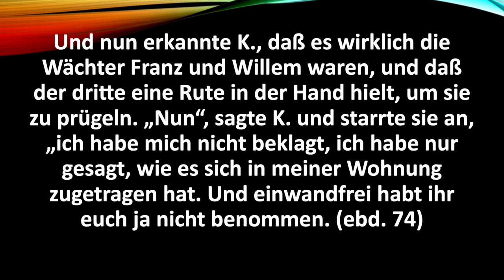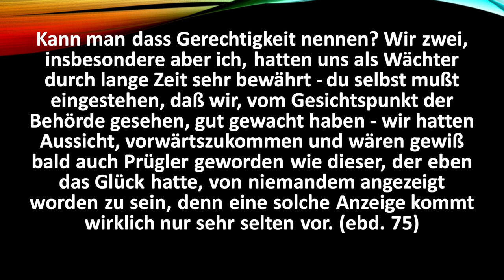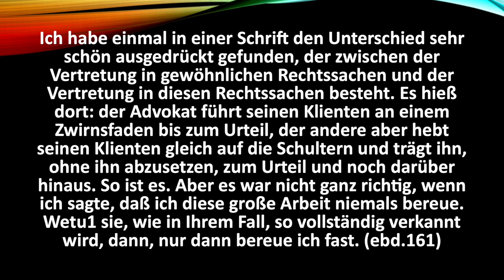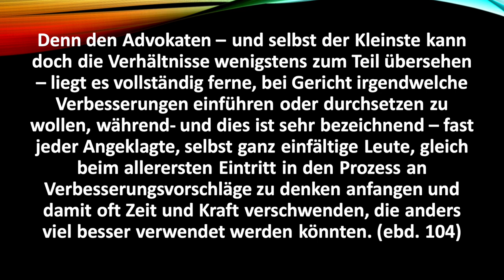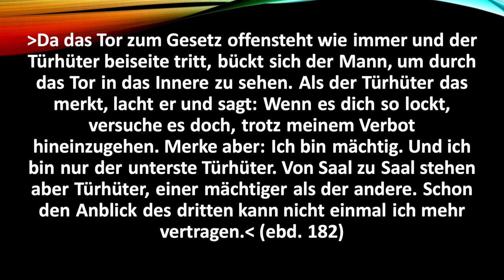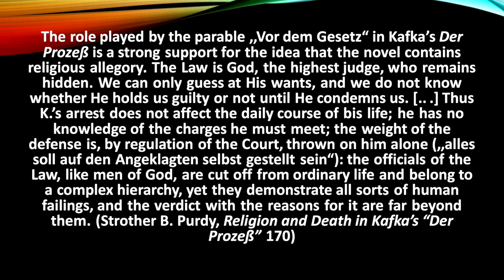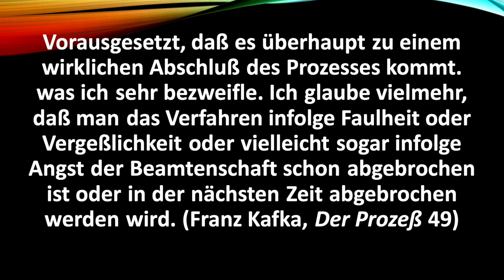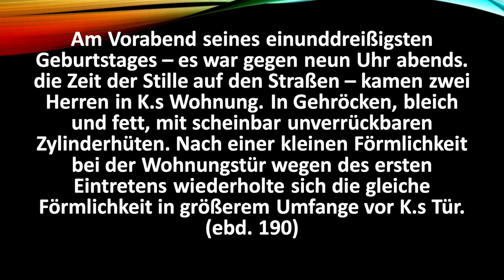Franz Kafka: The Trial - The Legitimacy of the Trial and the Death Sentence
This video dives deeper into Kafka's "The Trial", especially the legitimacy of the trial against the protagonist and his ultimate acceptance of being sentenced to death. The role of seemingly strange characters such as "The Flogger" are examined, and the mechanisms that turns human beings into social persons within the system will be discussed.